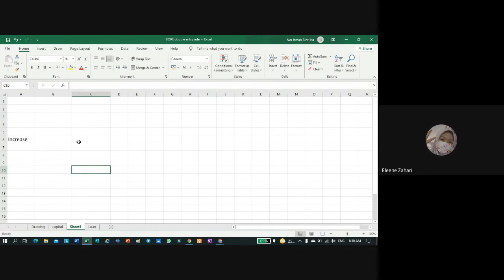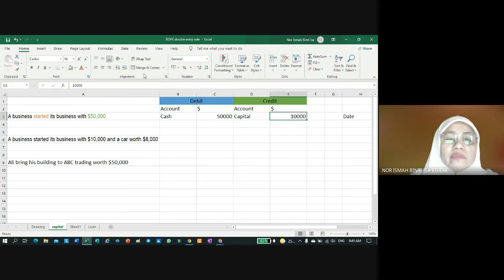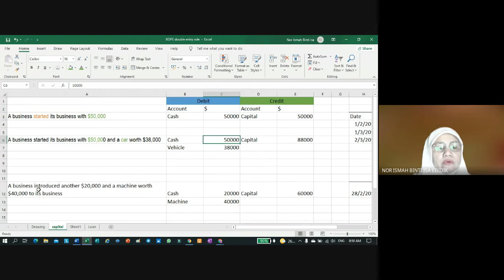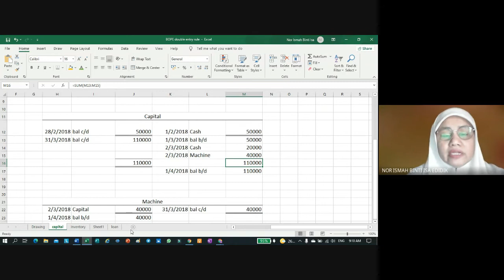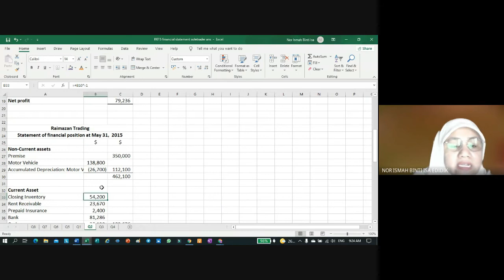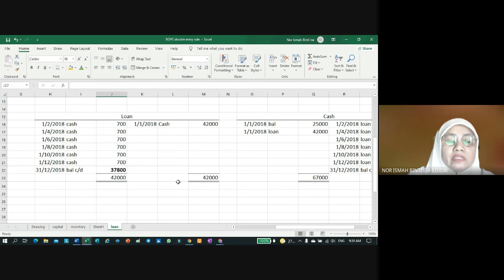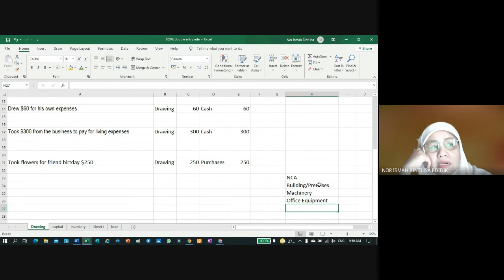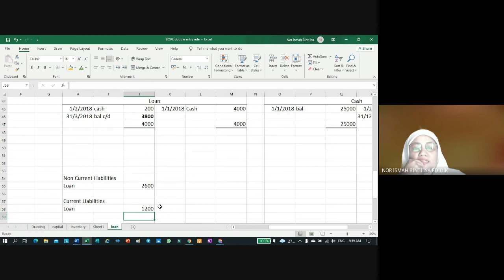FF015 Class 1682021